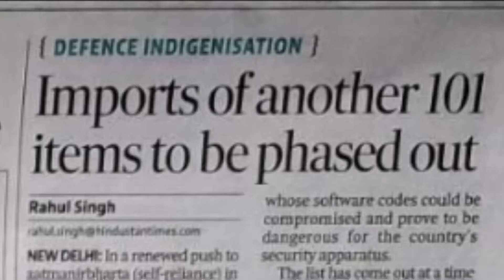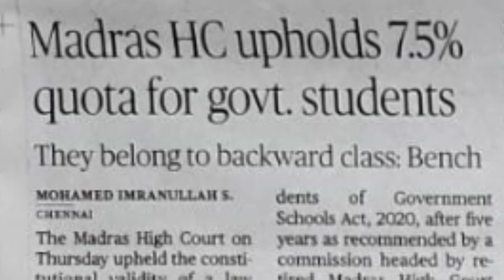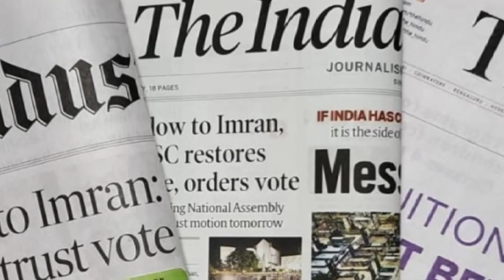Headlines in English newspapers - 8/4/2022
We present to you the headlines on 8/4/2022 as printed in some of the Indian newspapers

This is our new initiative for reading out headlines of daily indian newspapers in English and Hindi.

Aim is to develop and improve upon reading habits amongst all generations.

We're trying to keep the presentation shorter kindly give us your feedback to make appropriate changes and improvements.

This is more for nostalgic purpose and to keep the culture of reading newspaper alive 🙏 🙌 💜 ❤ ✨ 👏 🙏.

We, at this channel are from a family who are avid newspaper readers for 4 generations.  From this standpoint a need for some sort of review and revival of this oldest of media institution arises. Newspapers are the best means to develop readinng habits.

Not judgemental of progress of the medium, but a look back, a glance over the shoulder, to get a perspective of what we are in effect leaving behind is appropriate.

Our perspective and our concern is just a view. That's all this is.

Individual takes of viewers in comments would encourage us to keep at it.

We're mulling over, whether to get in an occasional bulletin of headlines of international newspapers publications also.

Feedback needed !

We are in the process of adding more interesting and informative video series.

Kindly give us your positive feedback.

Mumbai editions of Printed Daily newspaper are accessed.

Newspapers :

TheHindustanTimes
The Hindu
TheIndianExpress

 With scope for more based on the wishes of our viewers we present for now front page headlines